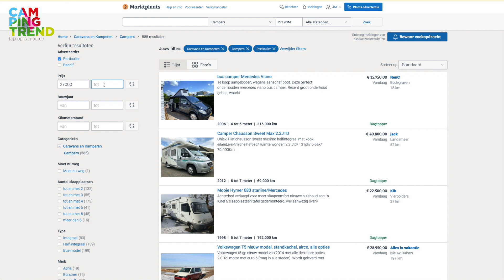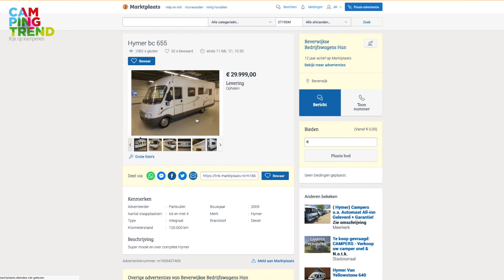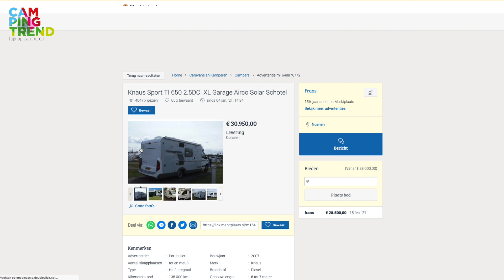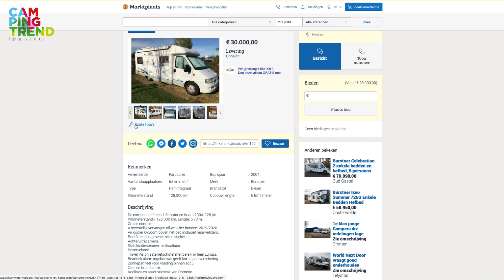Aankooptips voor een gebruikte camper van 30K - Ik bekijk 3 voorbeelden - Campingtrend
Zomaar drie campers die op Marktplaats te koop staan voor 30.000 euro. Aankooptips voor een gebruikte camper en kun je beter in Duitsland kopen of niet. Ik behandel het allemaal in de video van deze week.